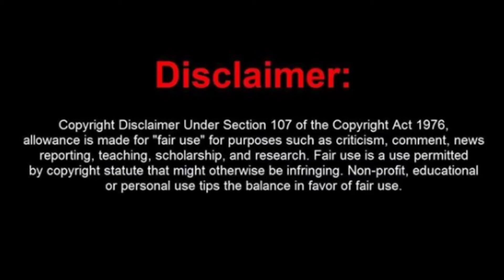Kumkum Bhagya to take LEAP again | Prachi Ranbir SEPARATED? | ZEE TV Latest News 2021 | Abhi Pragya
Abhi to go in jail for 10 years Kumkum bhagya
Bhagya Laxmi to replace kumkum bhagya at 9pm timeslot
Kumkum bhagya off air reason
Kumkum bhagya to go off air ? Reason
Kumkum bhagya going off air or not?
Zee tv trp
Kumkum bhagya trp latest
Fire on the sets of kumkum bhagya zee tv
Kumkum bhagya zee tv fire on set
Kumkum Bhagya fire on set latest news details 2020
Sriti jha Kumkum bhagya
Kumkum bhagya zee tv
Kumkum bhagya aaliya real name
Kumkum bhagya new fresh episodes start date
Tanu kumkum bhagya hot
Leena jumani
Kumkum bhagya shooting start
Bhagyalakshmi new zee tv show latest news
Bhagyalakshmi zeetv promo
Bhagyalakshmi cast / star cast / concept details story plot
Rishton ka manjha new zeetv show
Rishton ka manjha start date launch date timeslot
Zee tv upcoming new latest shows details timeslots launch dates latest news 2021
Bhagyalaxmi cast
Rishton ka manjha cast
Bhagyalaxmi timing timeslot details
Bhagyalaxmi concept
Zee tv shows going off air 2021 latest news
Rishton ka manjha to replace which show
Bhagyalaxmi will replace which show?
Kumkum bhagya aaliya replaced reason
Shikha singh kumkum bhagya
Shikha Singh to quit / exit / leave kumkum bhagya ?
Shikha singh replaced by rheyna pandit
Reyhna pandit to replace sikha singh as aaliya in Kumkum bhagya
Kumkum bhagya latest news 2020
Aaliya shikha singh replacement news
Kumkum bhagya leap story content
Zee tv new upcoming latest shows serials 2021
Zee tv which shows going off air ending soon timeslot
Zee tv latest news 2021
Details leap
Mugdha chaphekar
Naina singh splitsvilla roadies
Krishna kaul roadies
Kumkum bhagya cast
Kumkum bhagya new cast actors
Zee TV new upcoming latest shows 2021-22
Zee TV off air shows 2021
Zee TV ke bade show off air hone wale
Off air serials of zee TV 2021
Zee tv new upcoming latest shows serials 2019
Zee tv latest news 2019
Details leap
Mugdha chaphekar
Krishna kaul roadies
Kumkum bhagya cast
Zee TV new upcoming latest shows 2021
Jeet Gayi toh piya Morey off air